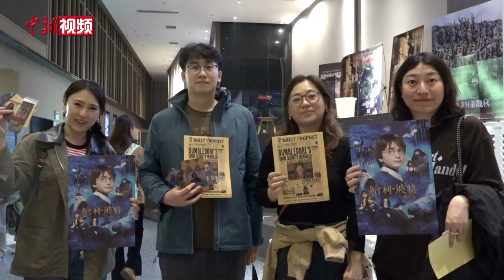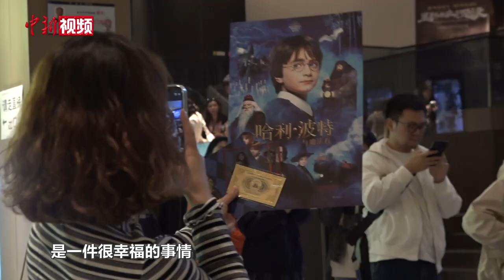《哈利·波特》全系列重映人气旺 “哈迷”的观影仪式感有多强？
《哈利·波特》全系列八部影片10月11日起陆续在影院开启重映。重映首日，记者来到北京一家影城看到，虽是工作日，现场观众席依然保持了很高的上座率。魔杖、学院服、海格的小蛋糕. 记者看到，现场不少观众有着独属于“哈迷”的观影仪式感，为观看电影做足了准备。自1997年该系列首部小说《哈利·波特与魔法石》问世以来，“哈利·波特”逐渐成为全球顶级IP，陪伴了很多人的童年和青春。不少观众表示，重温电影也是在重温自己的成长岁月。

据影院经理介绍，后续每周将重映一部，影院还将配合举办“马拉松”观影等活动，期待在国庆档后的传统淡季，提升观众消费热情，助力观众走进影院。